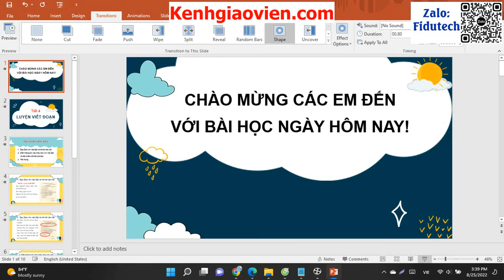Giáo án powerpoint bài 12: Điền thông tin vào mẫu đơn ... | GA điện tử tiếng việt 3 kết nối tri thức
Phía trên là giáo án Powerpoint hay còn gọi là giáo án điện tử, giáo án trình chiếu bài 12: Điền thông tin vào mẫu đơn xin vào Đội. Sách tiếng việt 3 kết nối tri thức. Giáo án được làm với phong cách: hiện đại, đẹp mắt để tạo sự hứng thú cho học sinh.